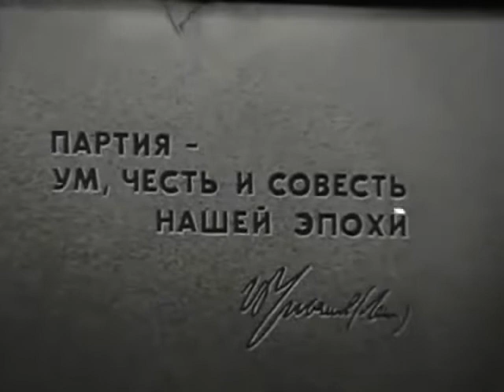Интернационал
Вставай, проклятьем заклейменный
Весь мир голодных и рабов!
Кипит наш разум возмущённый
И в смертный бой вести готов.

Весь мир насилья мы разрушим
До основанья, а затем
Мы наш, мы новый мир построим,
Кто был ничем, тот станет всем!

Припев:
Это есть наш последний
И решительный бой!
С Интернационалом
Воспрянет род людской!

Лишь мы, работники всемирной
Великой армии труда,
Владеть землёй имеем право,
А паразиты - никогда!

И если гром великий грянет
Над сворой псов и палачей,
Для нас всё также солнце станет
Сиять огнём своих лучей!

Припев:
И решительный бой!
С Интернационалом
Воспрянет род людской!